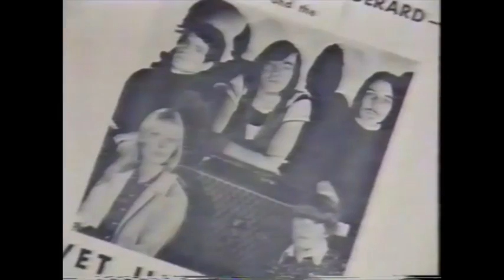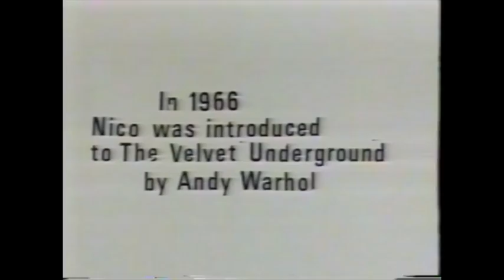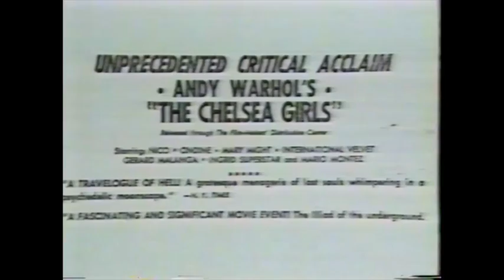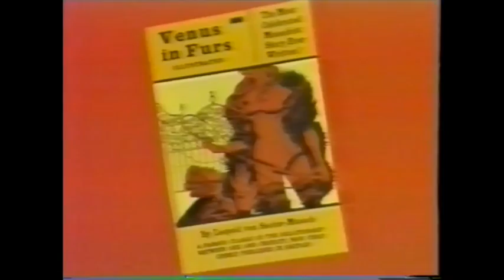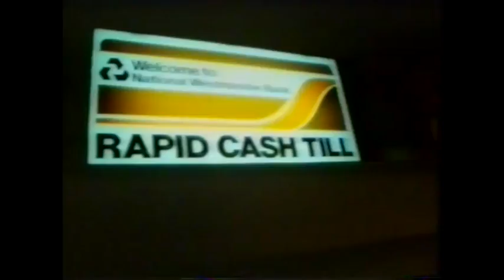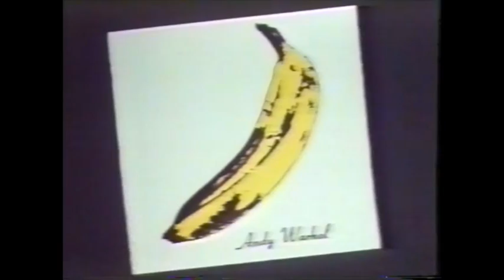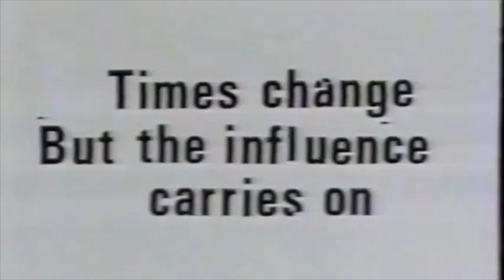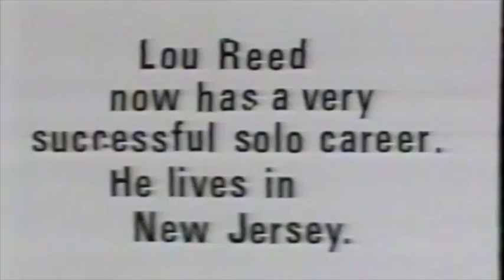Velvet Underground South Bank Show 27 apr 1986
Velvet Underground UK documentary South Bank Show 27 apr 1986 00:00 Part 1 30:29 Advertises 33:37 Part 2 A couple of songs cut due to copyright reasons Some is from this show in Paris 1972 From VHS first generation tape If you got a better copy please let me know Feel free to like the facebook page for this channel too It contains the entire show of this show with the cut out songs too